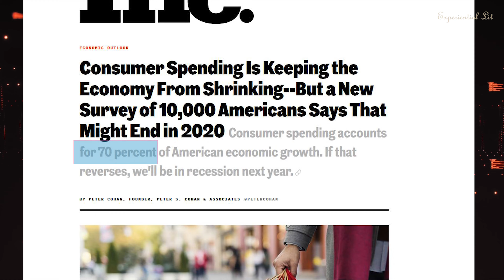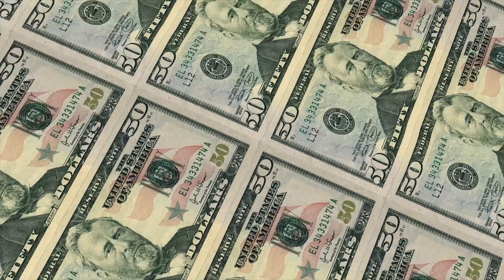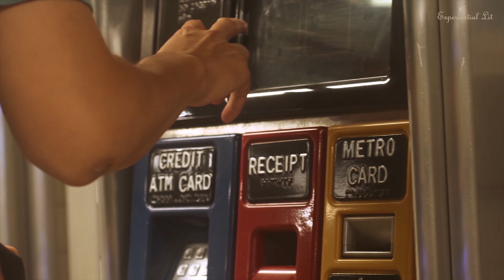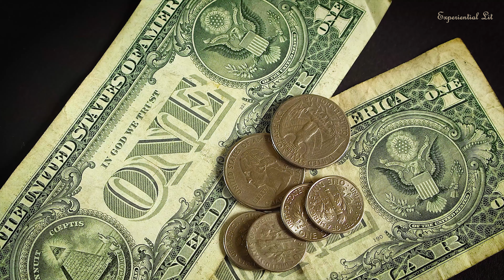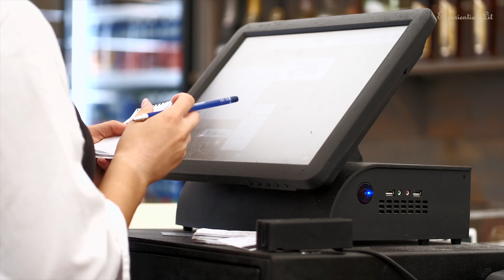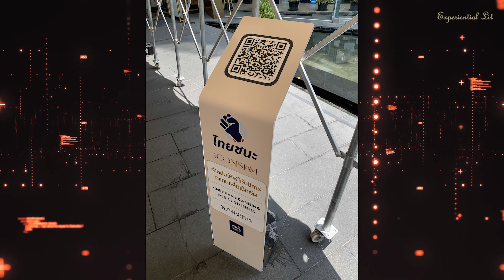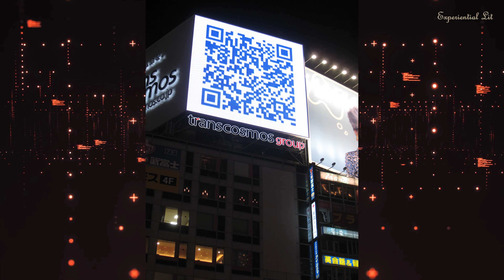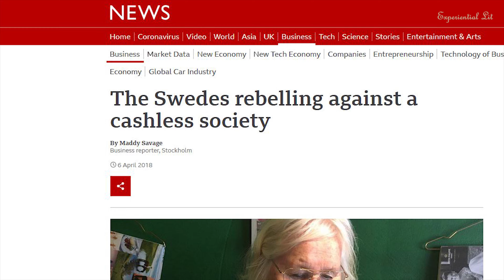Future without Cash? Think Again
Experiential Lit covers content from innovation, business and history.

Links to our other Videos, you might enjoy watching.

Credit :
CC|BY|SA

An incomplete medieval silver Venetian soldino issued by Doge Nicolo Tron (AD 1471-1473). BY Museum of London, Kate Sumnall,
Rippl QR code BY Quilt Phase
QR Code - Thai Chana at Iconsiam BY Chainwit.